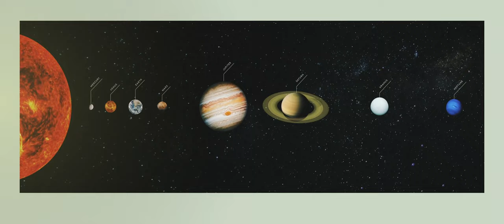Adler Planetarium - Welcome to the Solar System